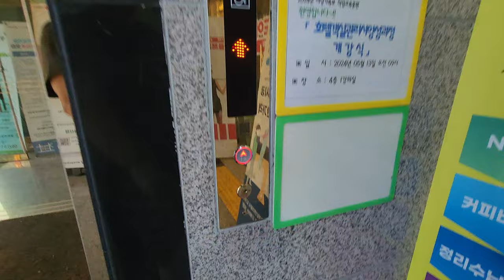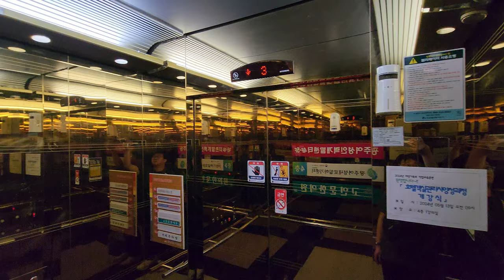[4K 엘리베이터 탑사기] 광주광역시 동구 대인동 경남모직빌딩 현대엘리베이터 SSVF5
대인동 광주은행 본사 뒷쪽에 위치한 빌딩입니다.

▷승강기 소개
엘리베이터는 현대엘리베이터의 무기계실(MRL) 기종인 2008년식 SSVF5 한대가 설치됐습니다.

금빛의 미러 디자인이 적용된 엘리베이터였으며, 안내방송과 도착 차임 모두 정상적으로 나왔습니다. 주행 중 별다른 이상은 없었습니다.

▷부가설명
6층은 자진 생략했습니다.

승강기 고유번호: 7002-679
설치시기: 2008년 5월
교체공사여부: X
용도: 장애인용
모델: SSVF5
형식: 권상식 - VVVF
위치표시기 TYPE: 도트 매트릭스 LED
정원: 20인승
적재하중: 1350kg
운행구간: 1 ~ 6층
정격 속력: 60m/min